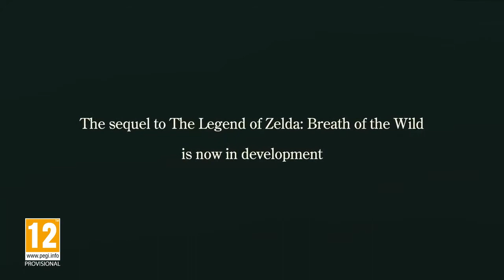Breath Of The Wild 2 (E3 2019)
Link awakens from a deep sleep and a mysterious voice guides him to discover what has become of the ruined Kingdom of Hyrule. Link meets an Old Man, who turns out to be the spirit of the deceased King of Hyrule. Link learns from the King that 100 years prior, a great evil known as the Calamity Ganon rose up and laid waste to the kingdom and its people. Unable to be defeated, it was sealed within Hyrule Castle, while the ruins of the land were ravaged by nature over time.